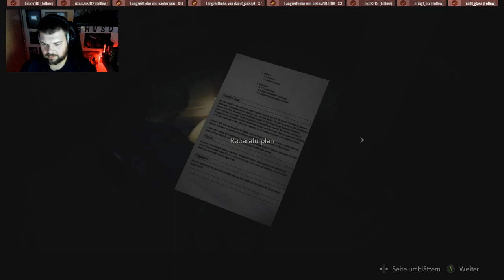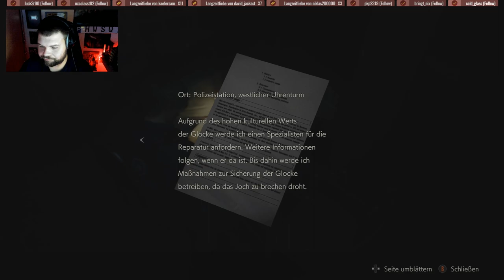RESIDENT EVIL 2 REMAKE 🚓 • Der GLOCKENTURM • LET'S PLAY RESIDENT EVIL 2 REMAKE [11]